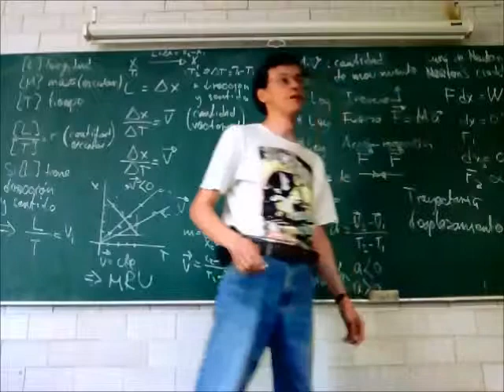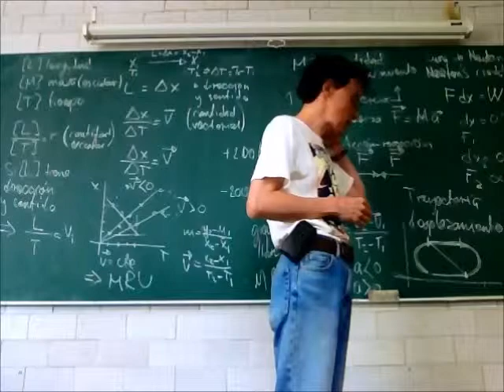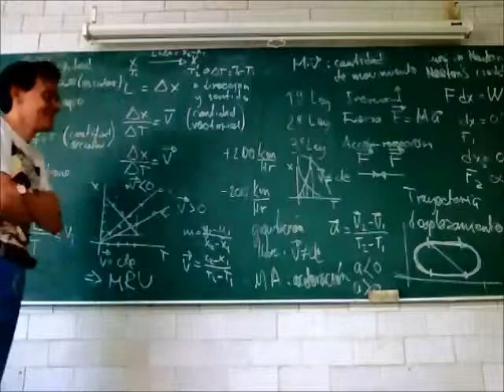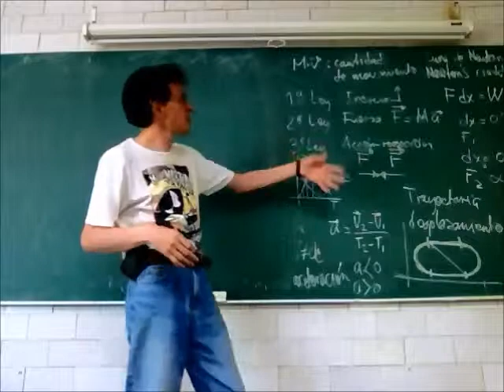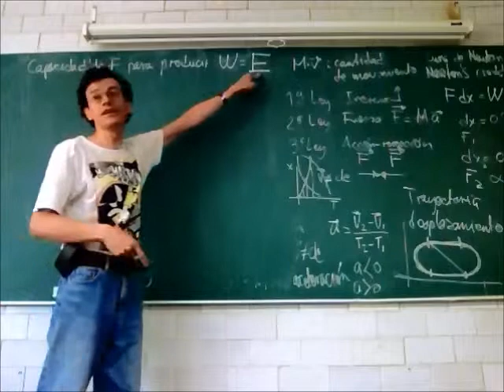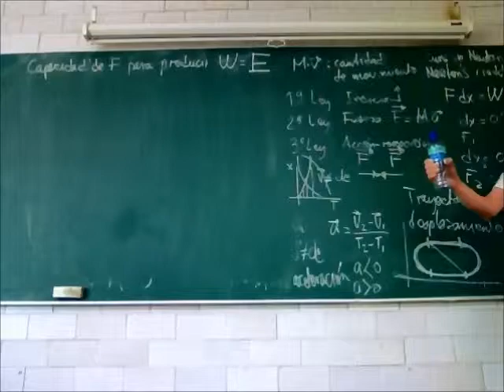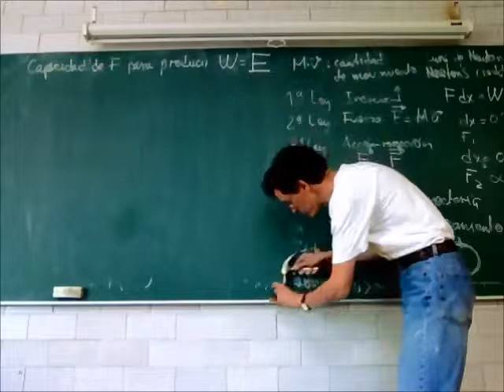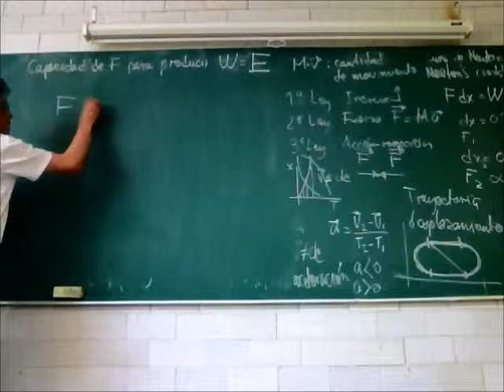Dinámica: Leyes de Newton y Conservación del movimiento - 13-Invierno - Prof Raúl Alva 3/3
Dinámica: Leyes de Newton y Conservación del movimiento